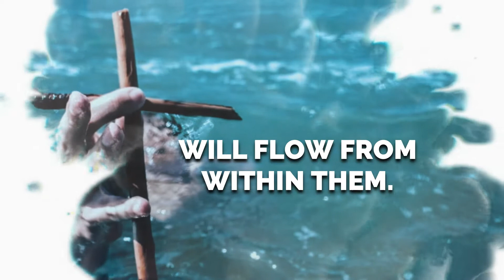Obed John | Araise | How Should We Think? Part 5 | 10-Jun-2020